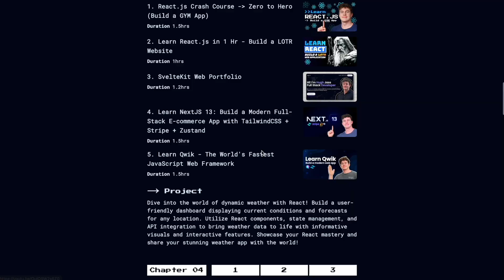If I could give advice to myself when starting programming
What did I wish I knew before I started learning to code? Lots. But to keep the video a reasonable length, I'll simmer it down to the top 4 things I wish I knew when beginning my learn to code journey.

✅ Chapters
00:00 Intro
00:45 The GitHub Method
02:23 Learn vs Do
04:33 Don't dilute yourself
07:22 Do Less...

🔖 Topics Covered
- Coding lesson
- What I wish i knew before learning to code
- 4 ways to learn to code better